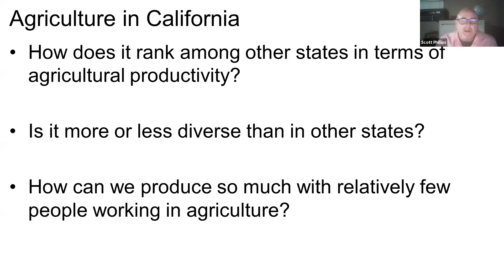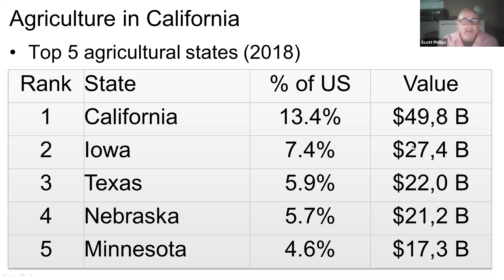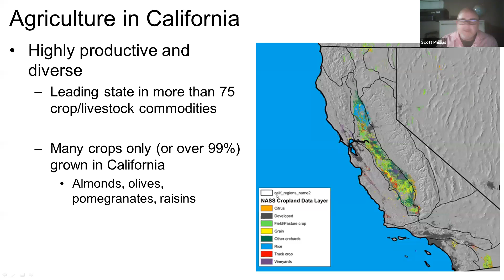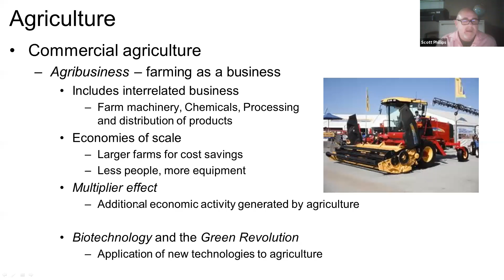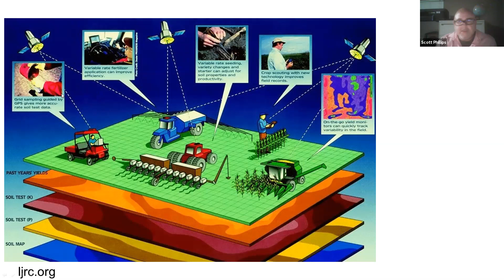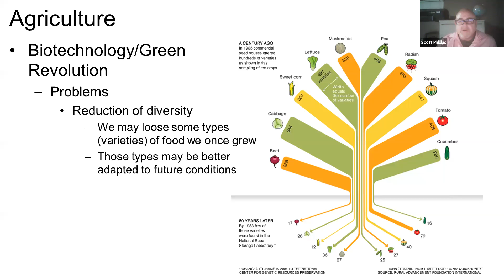GEOG 20, S5 1c California Agriculture Part 2